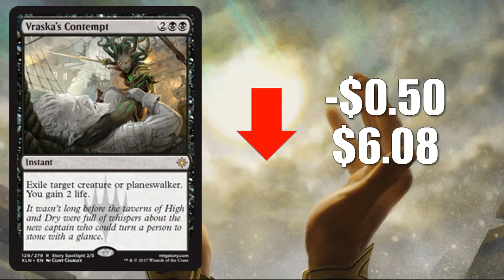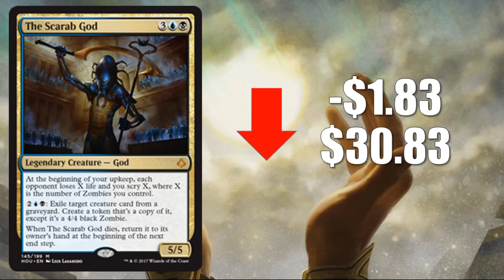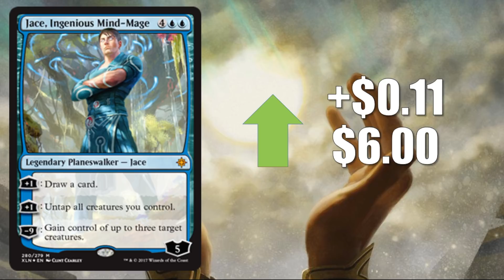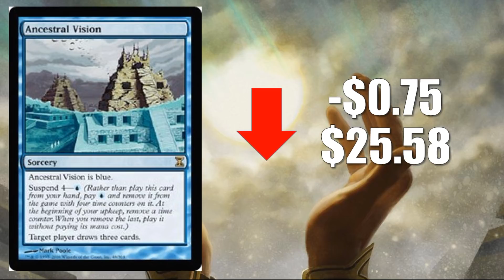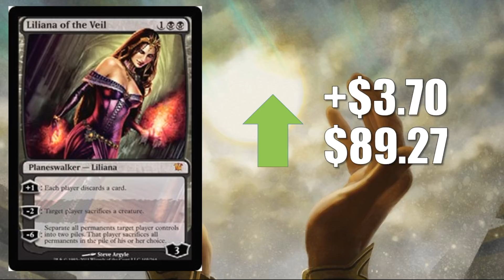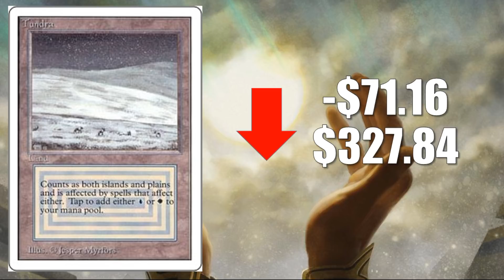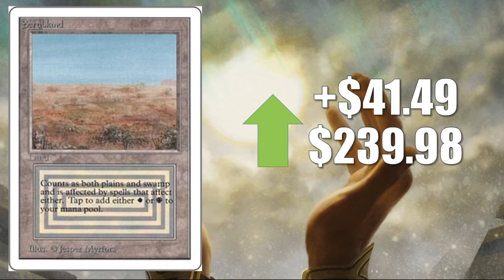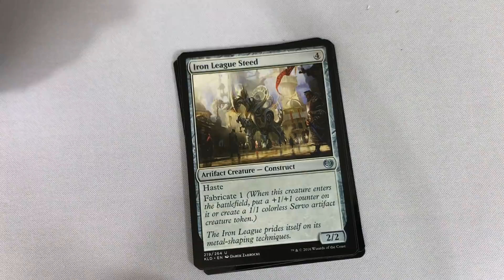MTG Market Watch: New Year's Week Magic the Gathering Market Update!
In this edition of the Magic the Gathering Market Watch we check in on the secondary market and see what cards are hot and cold in Standard, Modern, Legacy, and Vintage.

Adam Hall
Alex Eberle
Jonathan Alling
Richard Corwin
RJ Dennis

Adolfo Soto
Allen Ott
Daren Manville
Giovanni Fox
Harrison Steen
Ian Lyons
Juan Cancel
Michael Jacques
Mon Consul
MTG Strategist
Nicholas Koppenol
Patrick

Amanda Holdridge
Colin Frass
Colin Meirovitz
David Olivares
Ivan De La Torre
Jake Linderholm
Jason Coleman
Joshua Romero
Maxim Jakunin
Piotr Jedlinski
Preston Endres
Richard Gass
Ryan Barolo
Squick Thinger